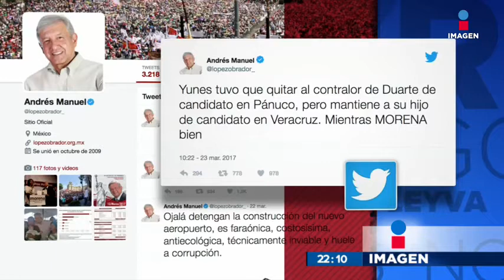AMLO y Yunes mantienen desacuerdos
Andrés Manuel López Obrador hizo enfurecer a Yunes con sus declaraciones vía Twitter, además, aprovechó para hablar del ejército.